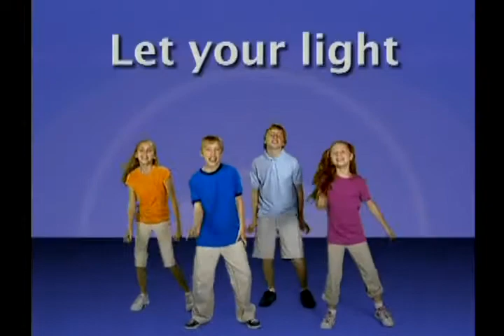let your light shine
kids singing